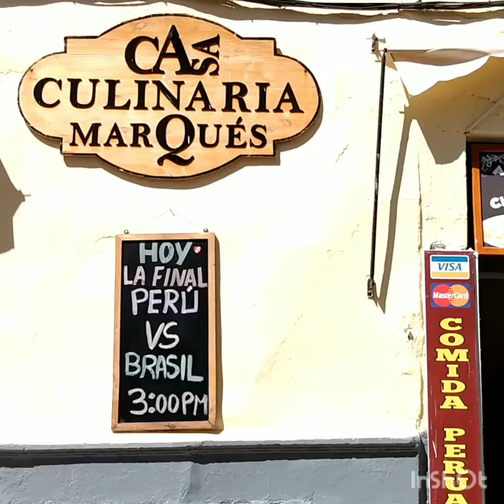La Previa PERÚ vs BRASIL en Cuzco Perú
A Ganar PERÚ